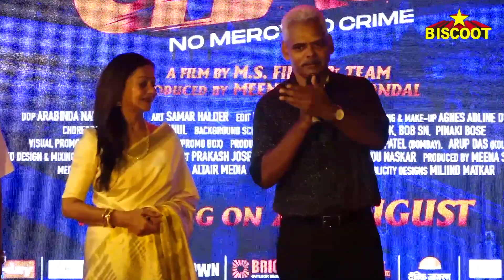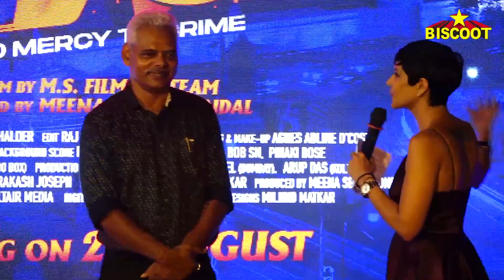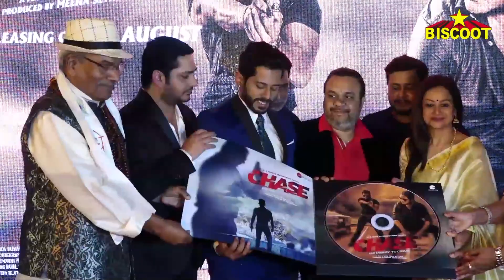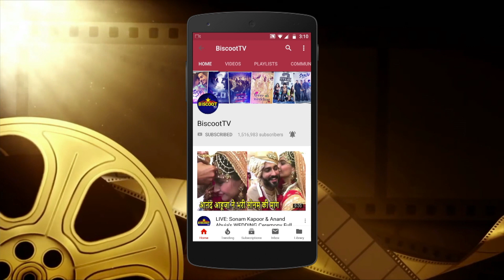Zarina Wahab & Mandira Bedi Launches Music & Trailer Launch of Chase No Mercy to Crime